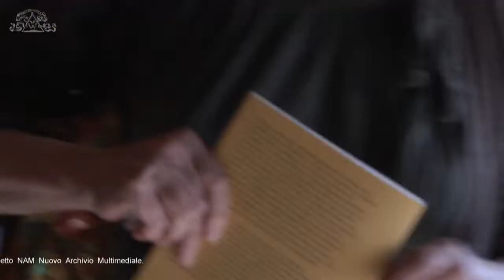12-03-2015 Un gioco complesso | La pittura di Achille Perilli 6 Intervento di Franco Purini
L'Accademia Nazionale di San Luca presenta il documentario “Un gioco complesso la pittura di Achille Perilli” realizzato da 3D produzioni e prodotto da Piero Mascitti. Il documentario racconta la vita artistica di Perilli attraverso le sue originali parole, rari documenti, e le testimonianze di Giuseppe Appella, Gillo Dorfles, Nadja Perilli, Giulio Tega e Claudia Terenzi. Il valore del cortometraggio consiste soprattutto nella sensibile e vitale riuscita di sintetizzare la poetica dell’artista e specialmente la sua vena ironica e combattiva che ha sempre caratterizzato il suo cammino, rendendolo uno dei più importanti artisti dell’astrattismo italiano del secondo dopoguerra.

Visualizza l'evento sul sito dell'Accademia Nazionale di San Luca